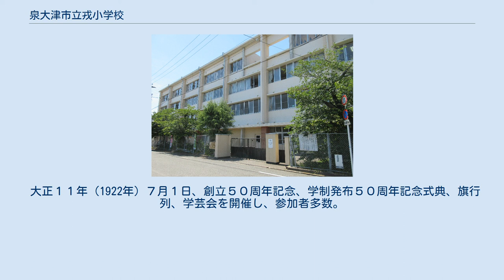泉大津市立戎小学校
泉大津市立戎小学校（いずみおおつしりつ えびすしょうがっこう）は、大阪府泉大津市河原町にある公立小学校。
 明治５年（1872年）７月１日、南溟寺の堂字を借り、それを仮庁舎とし郷小学校大津分校として創立。
当時の本校は穴師村大字池浦にあった。
 明治６年（1873年）５月、郷学校大津分校が独立し、第１９番小学となる。
当時の組合区域は、泉群宇田大津、下条大津、忠岡村、磯ノ上村、虫取村、二田村、助松村であった。
 明治８年（1875年）５月、第１９番小学から大津小学校に改称。
 明治８年（1875年）６月、組合区域が、大津村下条大津、全宇多大津、穴師村字虫取、上条村字二田となる。
 明治９年（1876年）、上、中、下の三小学科を併置。
 明治１５年（1882年）３月、小学校令改正のため、初等、中等の両小学科を併置。
 明治１７年（1884年）１１月、生徒増により、分教場を宇多大津村阿弥陀寺本堂に設置。
 明治１８年（1885年）７月、敷地を下条大津244、246番地とし、新校舎建設に着手。
 明治１９年（1886年）１月１５日、大津小学校新築落成。
ガラス窓、ペンキ塗りの洋風式の建物。
 明治１９年（1886年）１２月、小学校中等科を廃止。
 明治２０年（1887年）４月１日、学制の改正により、大津尋常小学校と改称する。
大津簡易小学校を併置する。
従来の級から、学年へと変わる。
 明治２０年（1887年）１２月１日、大津高等小学校を増設する。
 明治２１年（1888年）４月、下条小馬町にあった大津村役場を本小学校構内に移転。
 明治２１年（1888年）１２月、訓導岩附正宣氏、初代校長として兼務を命じられる。
 明治２１年（1888年）１２月末、生徒数196名、本年度経費477円29銭５厘 明治２３年（1890年）９月１日、大津簡易小学校を廃止する。
 明治２６年（1893年）４月１日、小学校令改正により、大津尋常小学校と大津高等小学校の２校を併置する。
両方とも修業は４年であった。
通学区は大津村のみとなる。
しかし、穴師村、上条村、忠岡村の高等科生は、寄付金を受けて就学を承認する。
穴師村大字虫取りのみは、尋常科生のみ就学を許可する。
 明治２６年（1893年）７月１日、大津尋常小学校と大津高等小学校を併せて、大津尋常高等小学校と改称する。
 明治２６年（1893年）１０月１９日、裁縫専門科を併設し、小学校を卒業した女子の入学を許可。
修業年限３年。
 明治２８年（1895年）４月１日、高等科生徒増により、２学級となる。
 明治２８年（1895年）４月２１日、明治27、28年の戦役による陸軍戦利品の榴弾1個、小銃１丁、三角剣１本が下附される。
 明治２８年（1895年）７月２０日、校舎が大破損したため改修工事を行う。
約２か月で工事終了。
 明治２８年（1895年）１２月１日、穴師村に高等小学校が新設され、同村出身者は転出。
 明治３０年（1897年）６月１日、尋常小学校生徒増により、４学級となる。
 明治３１年（1898年）１１月１５日、１６日、天皇陛下の行幸に際し奉送迎を行う。
 明治３２年（1899年）４月１日、他村からの高等科生徒を遮断する。
寄付金に関する契約も自然消滅する。
 明治３４年（1901年）４月１日、尋常科児童増により、５学級編成となる。
穴師村大字虫取より、年額８年の寄付を受け、尋常科に入学を許可。
小学校令改正のため、授業時間数が尋常科１年は２１時間、２年は２４時間、３・４年は２７時間、高等科は男子２８時間女子３０時間となる。
 明治３５年（1902年）４月１日、高等科に入学する他村の生徒は、月30銭の授業料を納める他、更に寄付金として年額１円80銭を４月と１０月に分納させる。
小学校教科書が国定となる。
 明治３５年（1902年）５月１９日、高等科に英語の科目を加えて必須科とする。
但し女子は随意。
 明治３５年（1902年）７月２４日、裁縫専修科を大津尋常高等小学校附設裁縫学校と改称。
修業年限３年の上に１年の専修科を設ける。
 明治３５年（1902年）９月８日、下条大津にコレラ発生のため１週間休校となる。
 明治３５年（1902年）１０月２５日、高等科を２学級とする。
 明治３６年（1903年）４月１日、尋常科を６学級に高等科を２学級に編成する。
 明治３６年（1903年）７月８日、大津川堤防決壊し、校舎浸水。
清掃整理のため、７月１０日より１９日まで休校する。
 明治３７年（1904年）...